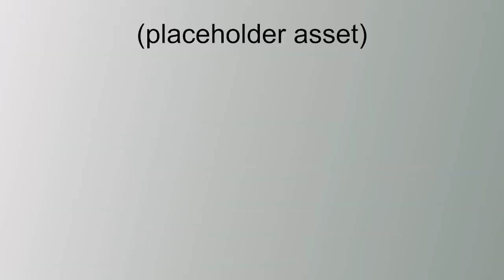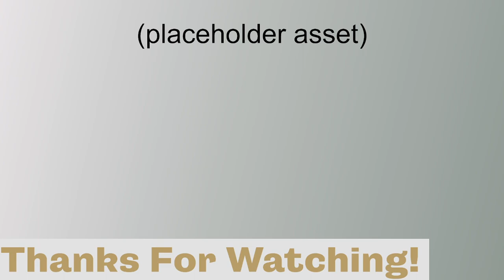Creamy Cheesy Tourney Production - Break the Game December 2v2 Showmatch - Immortal: Gates of Pyre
0:00 Intro

FLiCKY & Magicall vs SantaClaws & SleepyGhosto
2:30 Game 1 - Xol & Mala vs Orzum & Orzum on Lost Province
18:15 Game 2 - Xol & Mala vs Xol & Xol on Fool's Bay
26:31 Game 3 - Xol & Mala vs Ajari & Xol on Embargo

to redeem
9f9e9c3b-1be3-c370-f4bc-d661eec48248